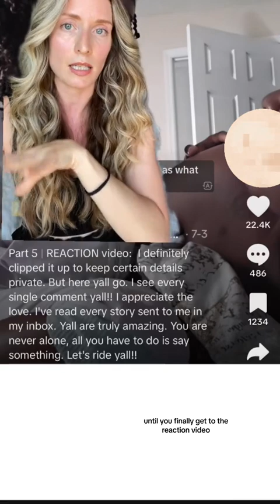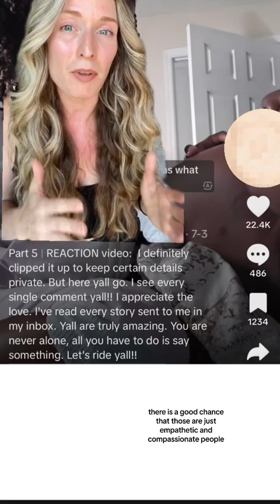Absolutely APALLING!!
Kids are NOT content ❤️